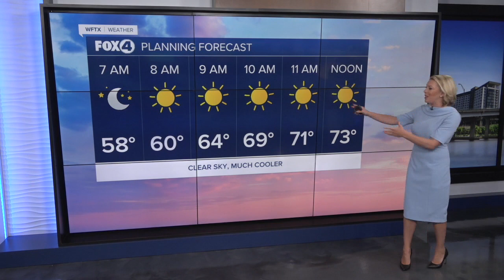March temperatures making a return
Cooler temperatures and lower humidity are moving into SWFL.